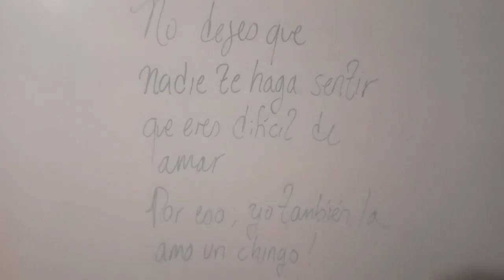Por eso mejor yo la amo un chingo 🐻 Aunque no me quiera 💔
Ojalá y de la nada llegases a mi 🏡 No te dejaría ir ❤️